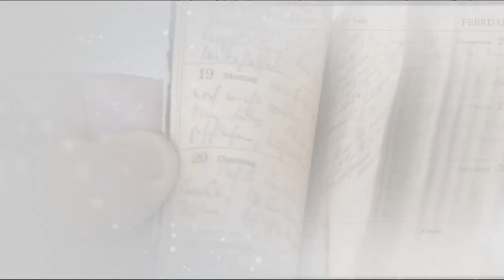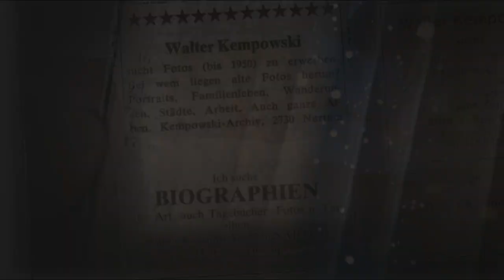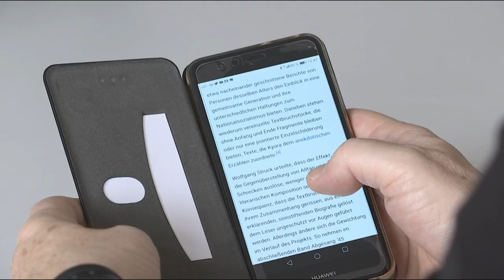Deutsche Literaturgeschichte: Walter Kempowski – Der Schriftsteller, der vor Facebook kam – Doku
Trailer zu unserem aktuellen Arbeiten an:

Walter Kempowski - Der Schriftsteller, der vor Facebook kam

Studio Klarheit Filmproduktion (Dresden - Germany)

Walter Kempowski zählt zu den bedeutendsten Literaten der deutschen Nachkriegsliteratur. Für seine Arbeiten als Schriftsteller erhielt Walter Kempowski u. a. das große Bundesverdienstkreuz mit Stern. Er wurde durch seine stark autobiografisch geprägten Romane der "Deutschen Chronik" und durch sein Projekt "Das Echolot" bekannt.

Wenn dir der Beitrag gefällt, kannst du ihn mit der Funktionen "teilen" an Freunde, Kolleg*innen und Verwandte schicken. Du findest die Funktion direkt unter dem Video. Wir würden uns darüber sehr freuen.

Einen schönen Tag
Dein Studio Klarheit